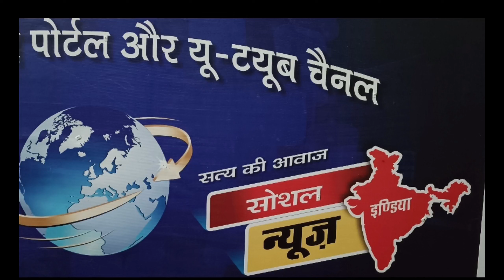جوتوں کا ہار پہنایا۔پیشاب پلایا۔Tonk Rajasthan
यह जोड़ा लिव इन रिलेशनशिप में रह रहा था